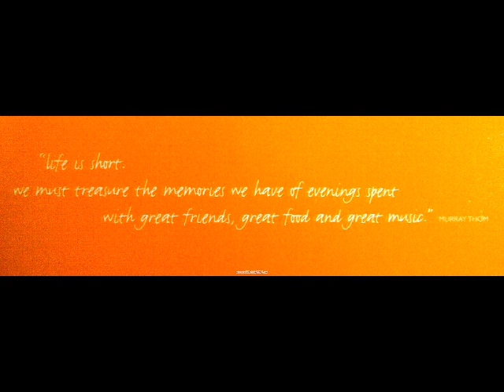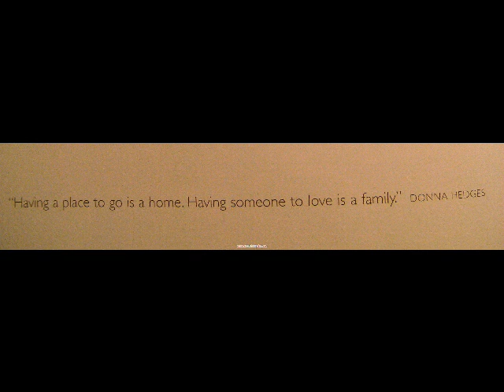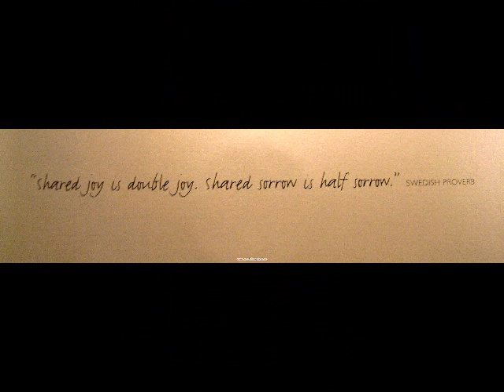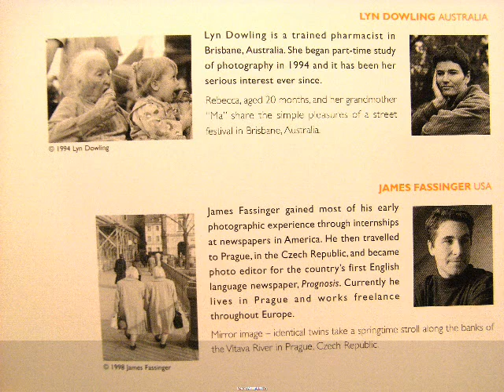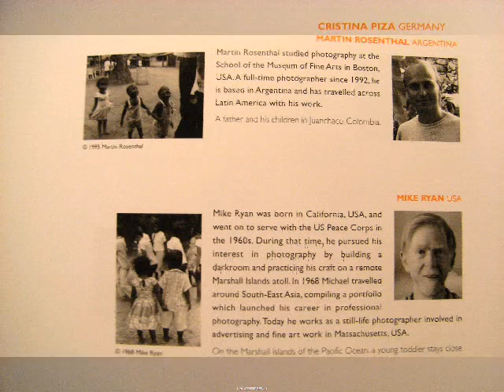Together M.I.L.K.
What is M.I.L.K.?

Inspired by the 1950s landmark photographic exhibition, 'The Family of Man', M.I.L.K. began as an epic global search to develop a collection of extraordinary and geographically diverse images portraying humanity's Moments of Intimacy, Laughter and Kinship (M.I.L.K.). This 'epic search', took the form of a photographic competition -- probably the biggest, and almost certainly the most ambitious of its kind, ever to be conducted. With a world-record prize pool, and renowned Magnum photographer Elliott Erwitt as Chief Judge, the M.I.L.K. Competition was conceived to attract the work of leading photographers from as many of the world's countries as possible.

The Competition became the photographic event of our time, with announcements sent to every one of the world's 192 countries inviting photographers to enter. Their challenge was to capture and celebrate the essence of humanity, and judging criteria called for genuine photographic stories about family life, friendship and love, conveying real and spontaneous emotion. Ultimately 17,000 photographers from a staggering total of 164 countries participated, among them a myriad of award winners (including at least four Pulitzer Prize winners), professionals and gifted amateurs from six continents. Over 40,000 photographs were submitted.

The M.I.L.K. Collection portrays unforgettable images of human life, from its first fragile moments to its last. They tell us that the rich bond that exists between families and friends is universal. Representing many diverse cultures, the compelling and powerful photographs convey feelings experienced by people around the globe. Transcending borders, the M.I.L.K. imagery reaches across continents to celebrate and reveal the heart of humanity.

The winning photographs were first published as three books titled Family, Friendship and Love in early 2001, and are now featured in a range of products worldwide in nine languages in more than 20 countries.